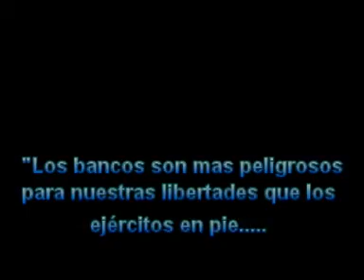Thomas Jefferson y los bancos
Nació el 13 de abril de 1743 fue el tercer presidente de los Estados Unidos desde el 4 de marzo de 1801 al 3 de marzo de 1809. Jefferson había trabajado en el Federal Reserve Bank y era un gran conocedor de toda la temática de banca central. La cita completa es: ""Considero que las entidades bancarias son más peligrosas para nuestras libertades que la fuerzas militares Si los ciudadanos americanos permiten a los bancos privados controlar la moneda, primero mediante la inflación, y después mediante la deflación, la banca y las corporaciones que proliferen alrededor [de los bancos] despojarán a los ciudadanos de toda la propiedad hasta que sus hijos se queden sin casas en un continente que conquistaron sus padres y a quienes pertenece todo lo que haya alrededor." Thomas Jefferson ( 13 de abril 1743- 4 de julio de 1826 ).
Murió en Monticello (Virginia) el 4 de julio de 1826